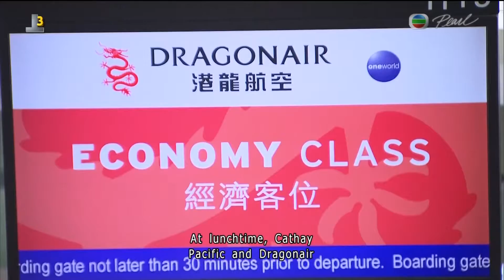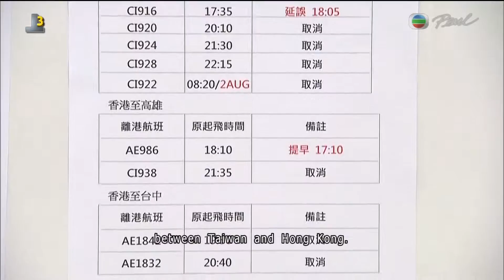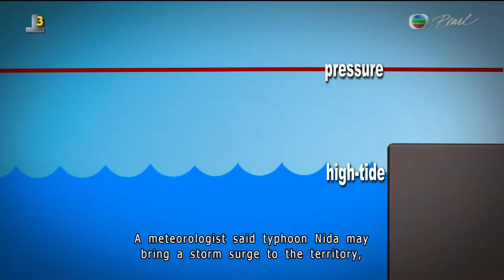[News](2016-08-01)(Nida)Strong Wind Signal No.3 is in force